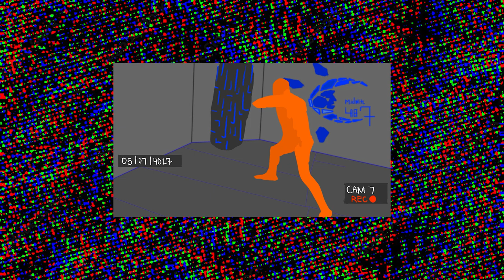THE MIKE AND SCOTTY OF THIS WORLD.| Tiny Tina's Wonderland pt1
FEATURING: NOTROYALTY tiktok/kick/twitch/youtube

NITE